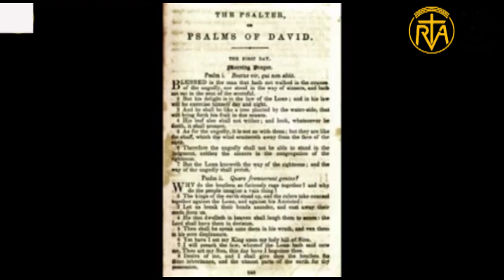လူသားကမ္ဘာကောင်းကျိုးဖြာ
" စိပ်ပုတီးအကြောင်းနှင့်ဘာကြောင့်စိပ်ပုတီးစိပ်သင့်သလဲ "
photo credit-google